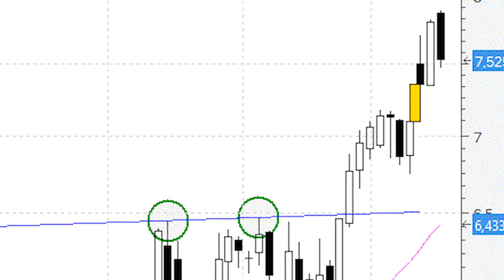Más tarde o más temprano BBVA atacará los máximos de 2015